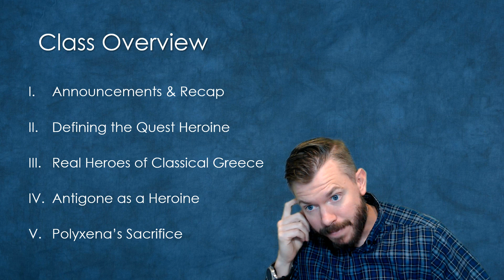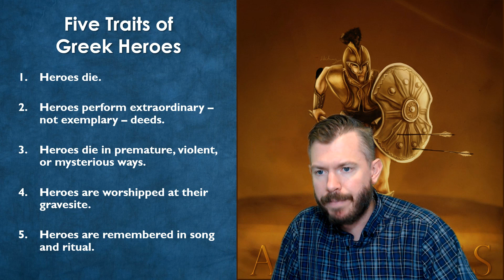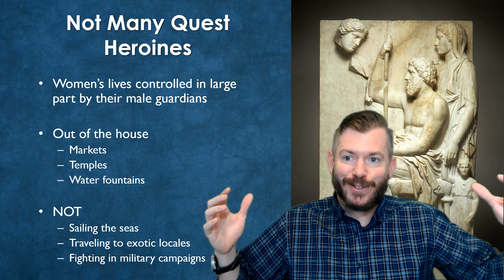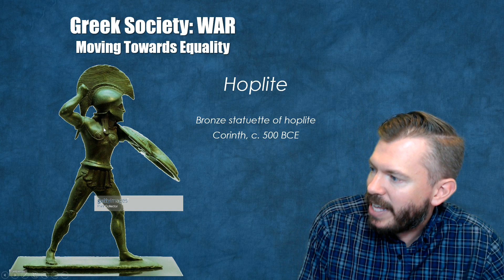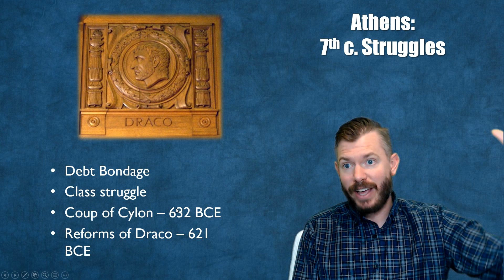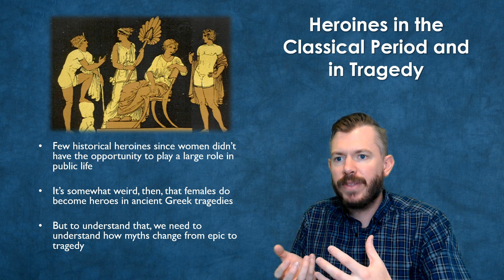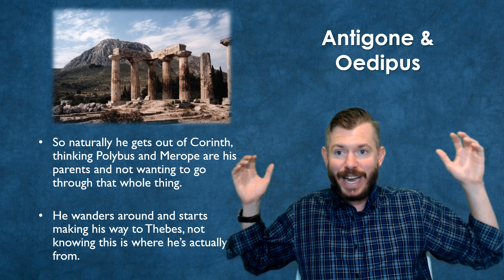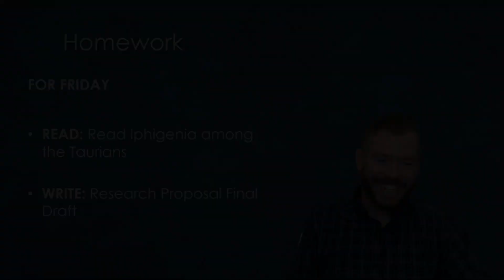Lecture 12.1: Antigone and Quest Heroines (CLAS 160D2 - Fall 2020)